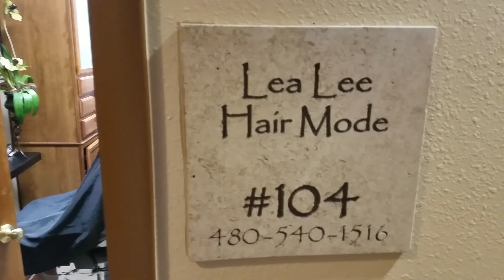Arizona Market, Haircut, and finally putting plans into motion!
Finally setting plans into motion, it was 7 months in the making. Went down to Arizona today, officially awake for 49 hours straight. Ended up checking into our Airbnb house, getting some groceries, setting up my work area, and getting a hair cut. Tomorrow will be a more productive day on the business end of the trip.